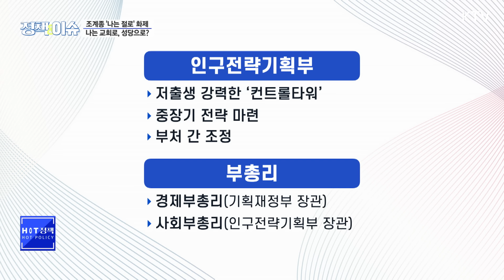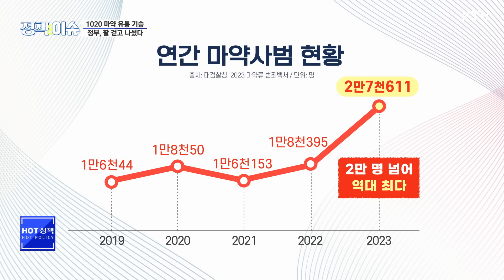생방송 정책&이슈｜'나는 솔로'에서 '나는 절로'...종교계도 저출생 협력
✔윤 대통령 "러시아, 남북한 중 누가 더 중요한가 판단해야"

✔저출생 위기 극복, 종교계도 나섰다…'나는 절로' 인기몰이
✔1020세대‧여성 마약 중독 급증…정부, 팔 걷고 나섰다